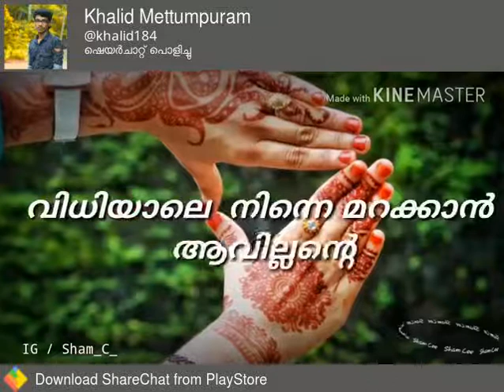Snehicha pennine thannea jivitha raniyaye kittattea